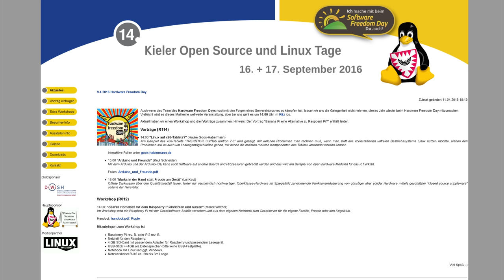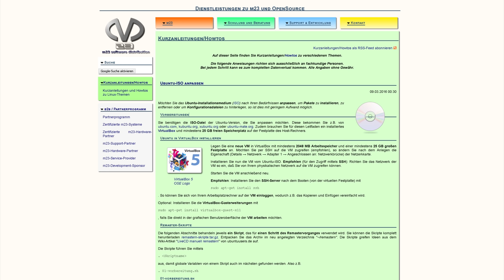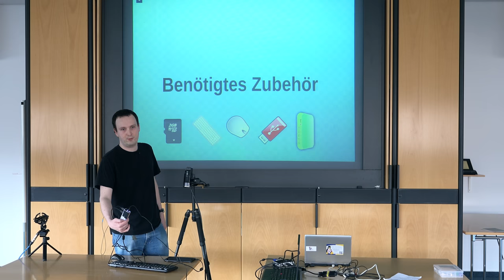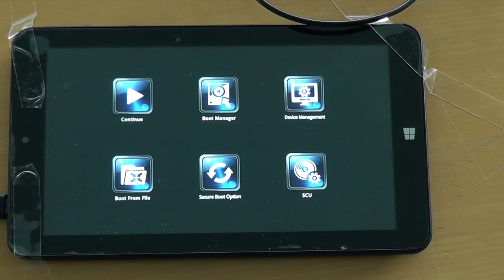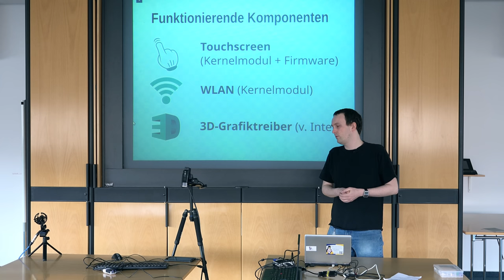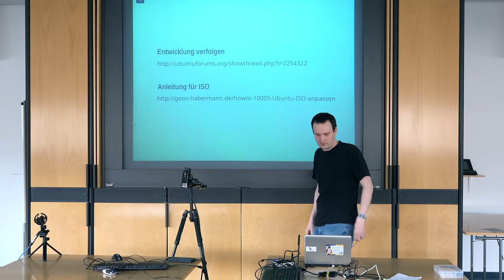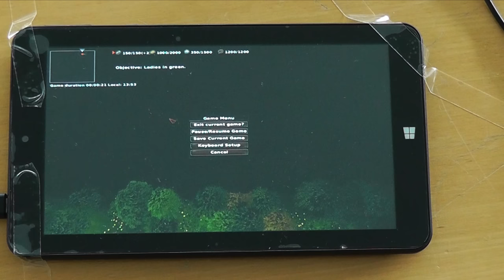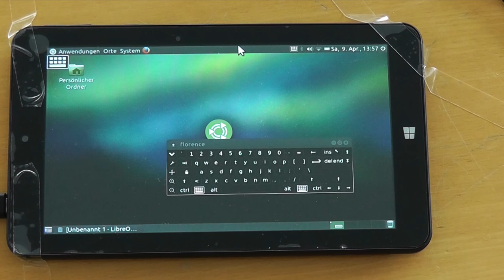Linux auf dem TrekStor SurfTab wintron 7.0 Tablet nutzen [HFD2016]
Ein neuer Linux-Rechner mit Display für schlanke 55 Euro? Wer dabei nur an den Raspberry Pi denkt, verpasst etwas. Denn ein RasPi 3 mit Speicherkarte, Netzteil, Kühler sowie Gehäuse kostet bereits mehr und hat kein Display. Darüber hinaus bietet das TrekStor SurfTab wintron 7.0 Tablet dank Intel Atom Z3735G 4-Kern-SoC eine vollwertige x86-Architektur statt "nur" ARM. Doch anders als mit NOOBS und Raspbian ist für das SurfTab noch etwas Gefrickel gefragt. Da der Intel SoC dieses Tablets aber auch im Intel Compute Stick steckt, gibt es mittlerweile eine kleine Community rund um das aktuell wohl billigste x86 Tablet auf dem deutschen Markt.

Dieses Video enthält KEINE bezahlte Produktplatzierung, Schleichwerbung, bezahlte Meinung oder sonstigen heutzutage leider üblichen Mist! Meine Videos erstelle ich nach journalistischen Grundsätzen auf Basis meiner eigenen freien Meinung. Das bedeutet, dass die Seitenbetreiber mir etwas von deren Verkaufsprovision abgeben, ohne dass sich der Preis für Euch ändert. Danke für Eure Unterstützung! Impressum siehe